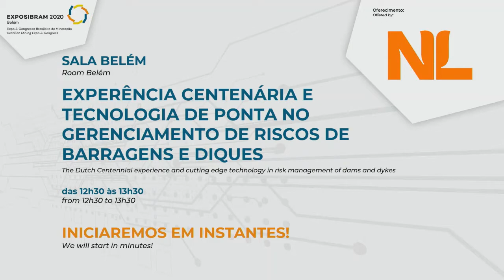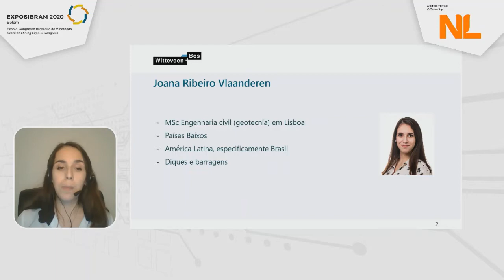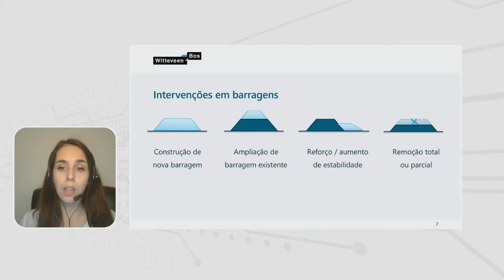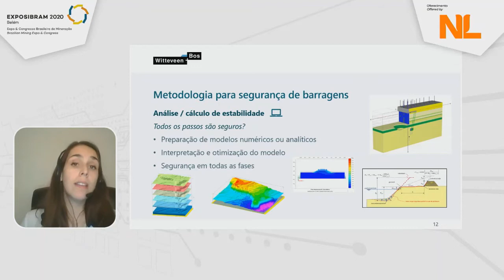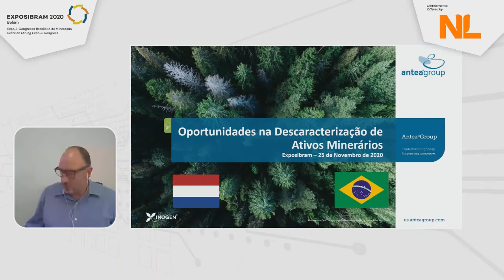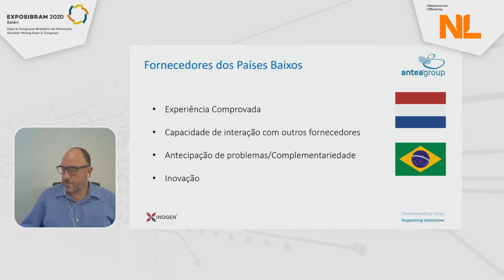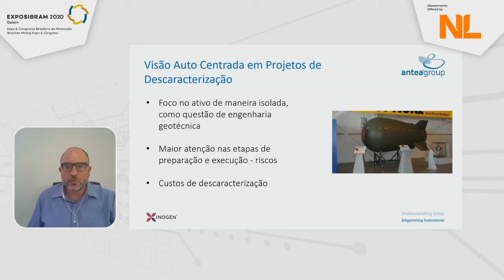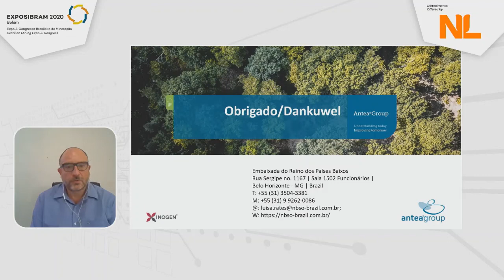EXPOSIBRAM 2020 - Holanda_Experiência centenária e tecnologia de ponta no gerenciamento de riscos...